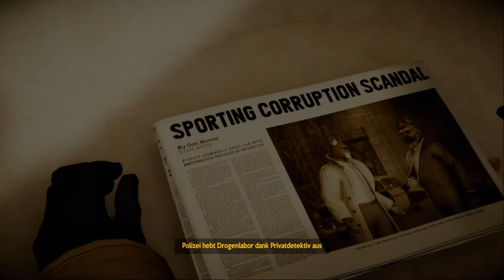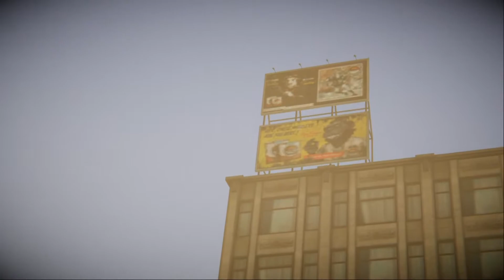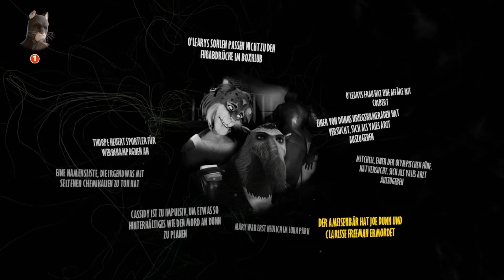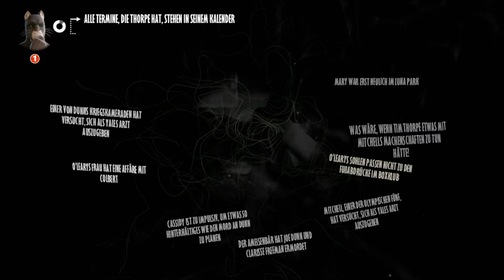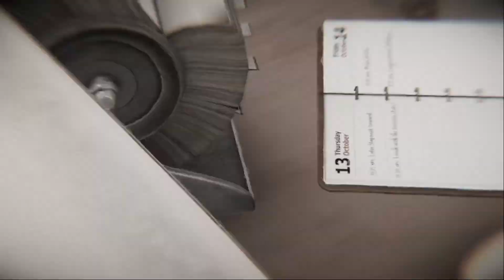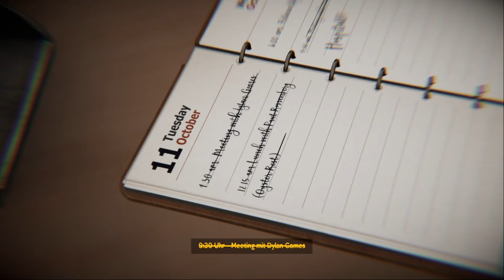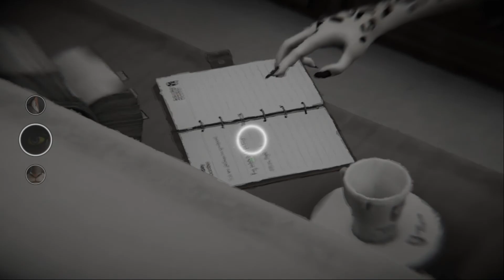Blacksad: Under the Skin [German] Let's Play #23 - Der Tag danach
Blacksad: Under the Skin ist eine Videospiel-Adaption der gleichnamigen Graphic Novels von Juanjo Guarnido und Juan Diaz Canales. Blacksad spielt in einem fiktiven New York der 50er-Jahre, setzt auf düsteren Noir-Look und anthropomorphe Tiere als Helden, also Tiere, die sich verhalten wie Menschen und auch auf zwei Beinen gehen. Wir steuern den Katzendetektiv Jon Blacksad, der in der New Yorker Unterwelt ermittelt. Der Besitzer eines Box-Clubs wurde tot aufgefunden, während ein aufstrebender Box-Star spurlos verschwunden ist. Die Tochter des Besitzers und seine Erbin heuert uns daraufhin an, um den verschwundenen Boxer zu finden und den Box-Club zu retten. Der Spieler entscheidet selbst, wie er im Fall vorgeht. In Dialogen gibt es zum Beispiel immer mehrere Antwortmöglichkeiten. Unsere Entscheidungen beeinflussen auch den Ausgang des Spiels. Hinzu kommt eine Mischung aus Ermittlungsarbeit, Rätseln und Quicktime-Events à la Telltale. Insgesamt gibt es über 30 Figuren, die teilweise aus den Comics stammen und teils neu dazukommen. Hinzu kommt eine düstere Atmosphäre und passende Jazz-Musik als Soundtrack.